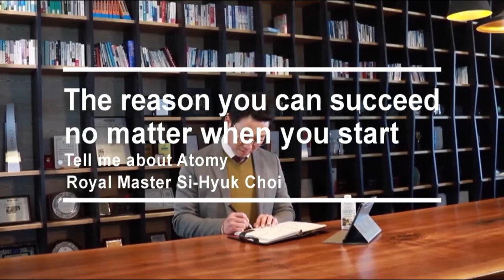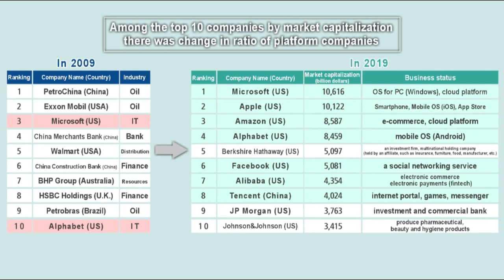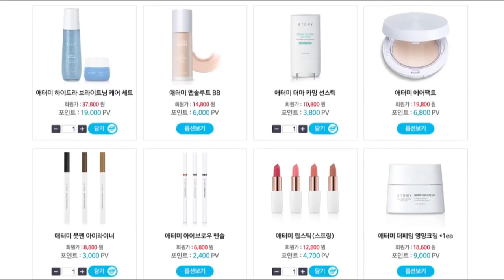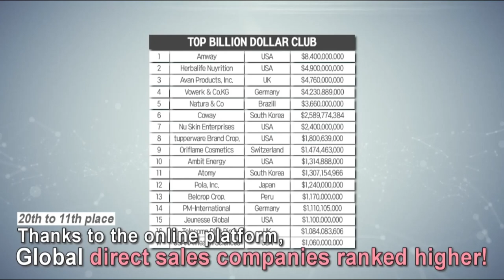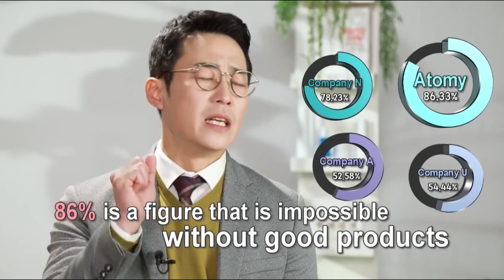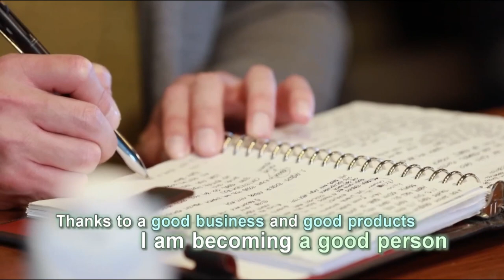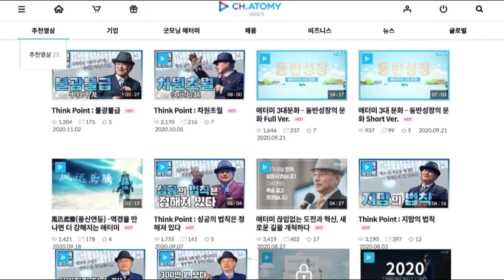The reason you can succeed no matter when you start by Si Hyuk Choi - English Dubbed